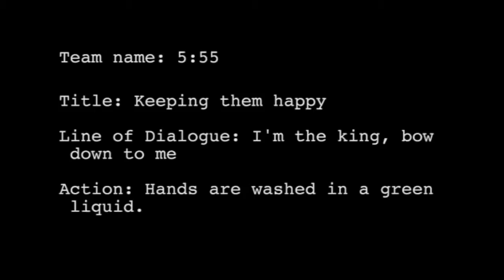abiba keeping them happy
Keeping them happy is a short film made for the 60 hour film challenge my friends and i did.